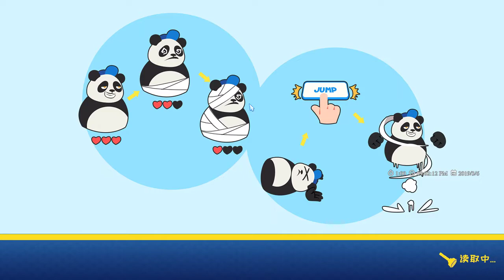【繁星】週三阿咪狗 Prank Bros 2019 3 6【4】